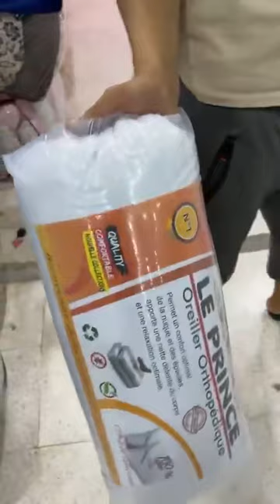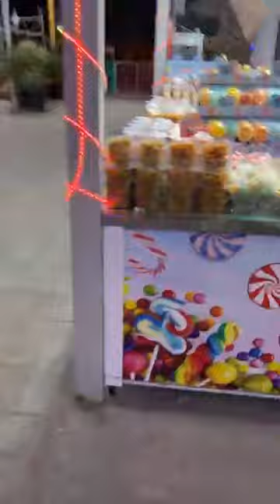سربيت نتاع البحر 100 الف 💯 مرحبا بيكم في الوزارة العرايس غير جديد متراطوش متراطوش 👍👍👍👍